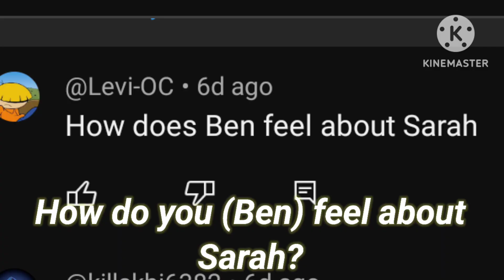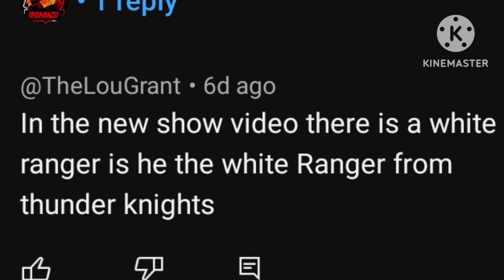Power Rangers Q&A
This is my first time doing a Gach Q&A

if this works out then I might do a part 2